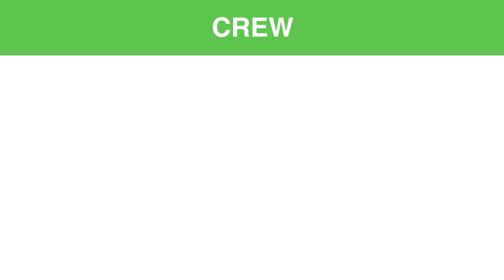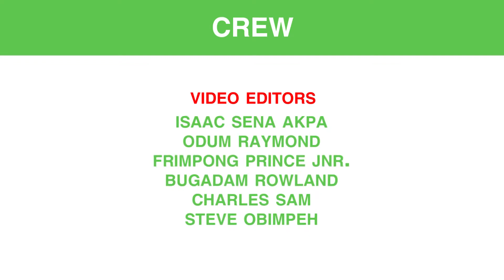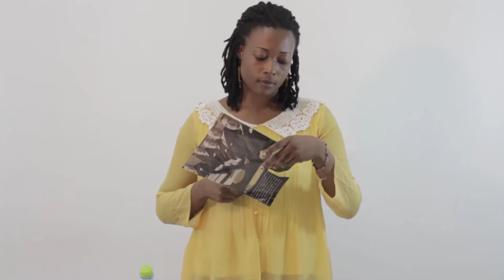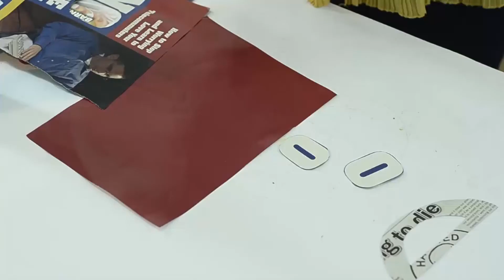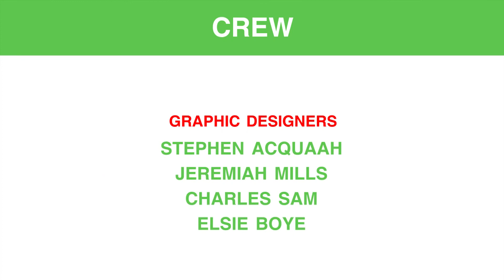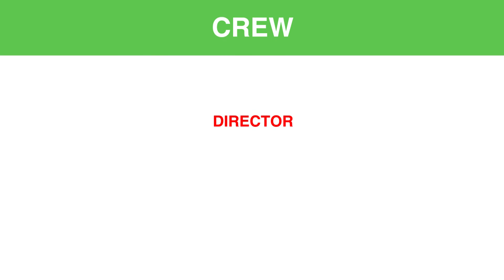Drawing and Colour Work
P3T1U1